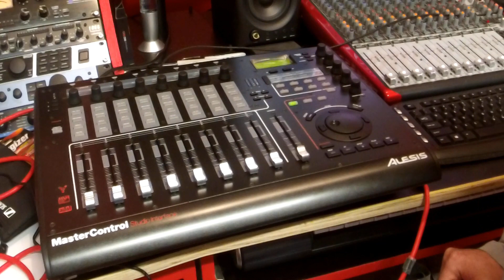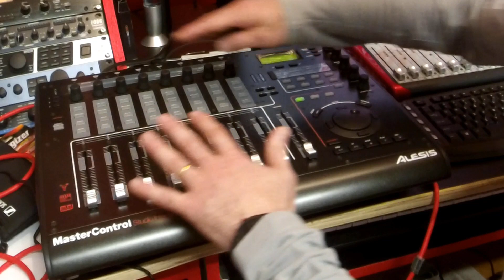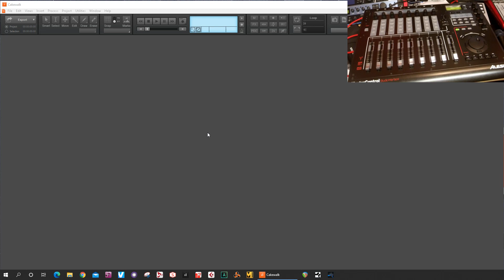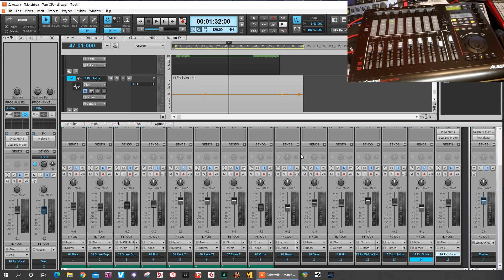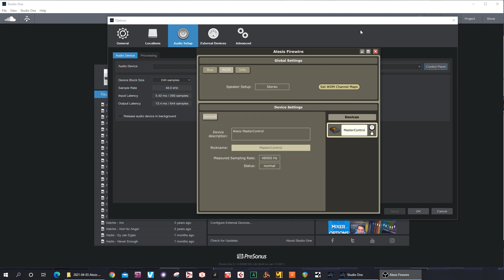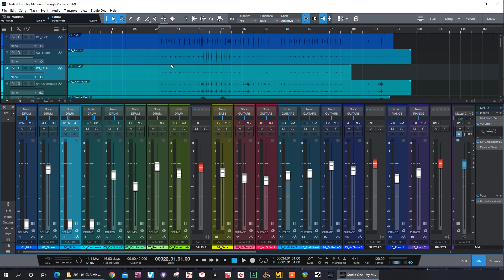Can Alesis MasterControl Studio Interface Run on Windows10?